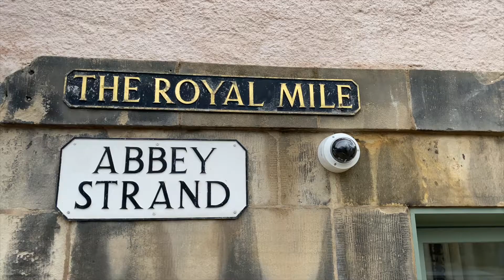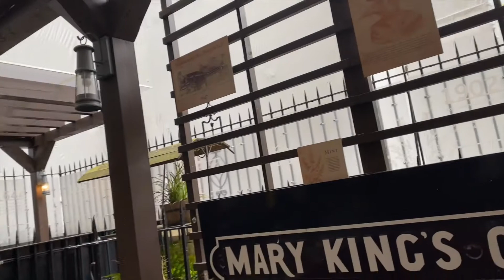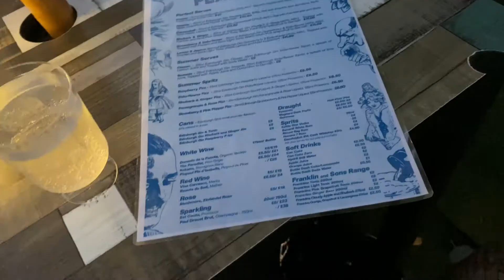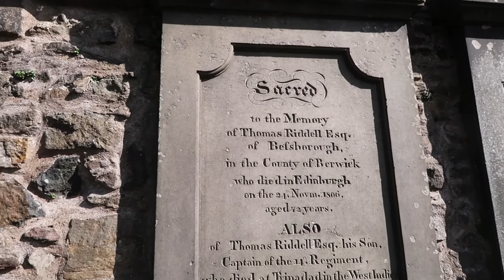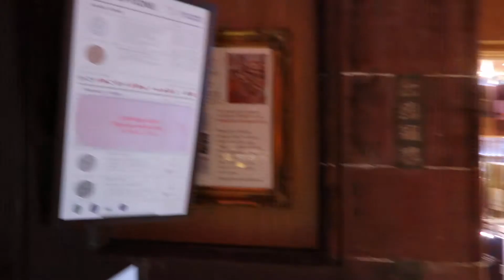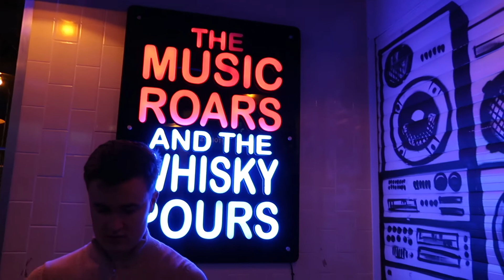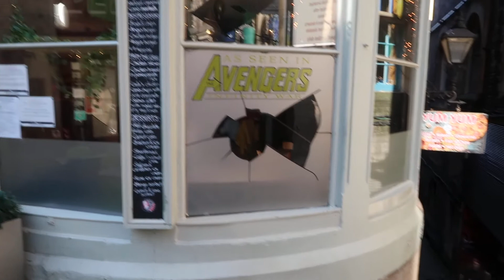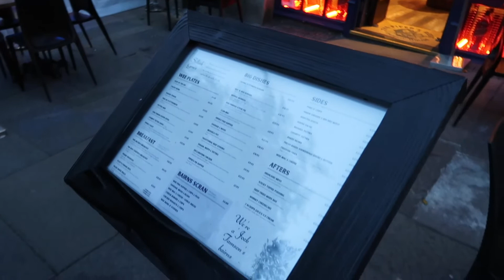A TRIP TO SCOTLAND | Edinburgh Travel Vlog.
Hey everyone welcome back to the channel. Dan and I went to Edinburgh for a few days and we had the best time.